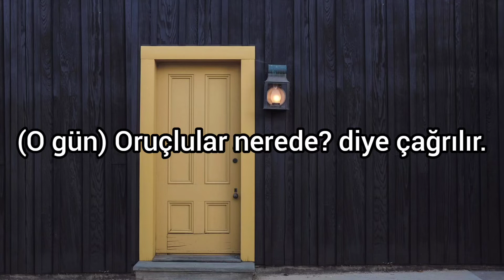Reyyan Kapısı Taliplileri / Hadisler İle Yaşam 14. Bölüm /